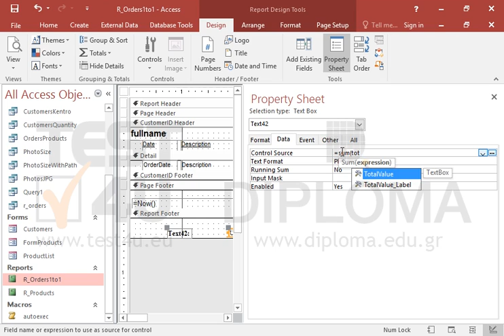Insert a new text box in the R_Orders1to1 report that will calculate the total of the TotalValue...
Insert a new text box in the R_Orders1to1 report that will calculate the total of the TotalValue field.